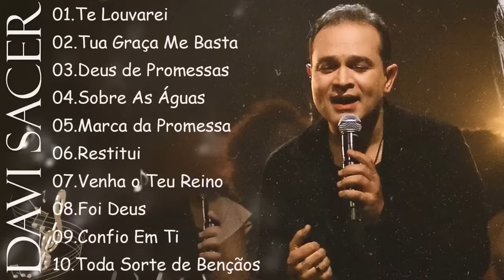Te Louvarei, Tua Graca Me Basta,.. DAVI SACER || As Melhores Canções Gospel de 2024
Bem-vindo ao Canal Gospel Brasil!

Prepare-se para uma jornada espiritual com as incríveis músicas gospel do renomado cantor Davi Sacer. Em nosso canal, você encontrará uma cuidadosa seleção das melhores faixas que inspiram, fortalecem a fé e elevam o espírito. De canções vibrantes a baladas emocionantes, cada vídeo é uma experiência de louvor e adoração. Junte-se a nós enquanto nos deleitamos na mensagem de esperança e amor dessas poderosas melodias. Não se esqueça de se inscrever e ativar as notificações para não perder nenhum lançamento emocionante!